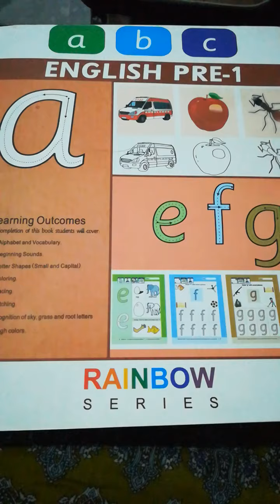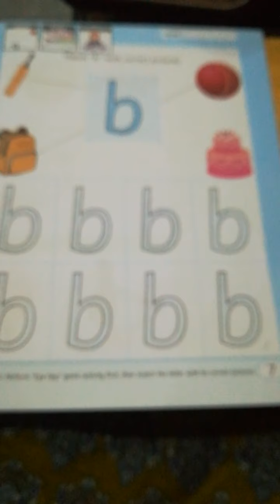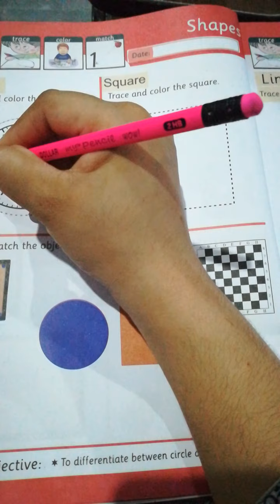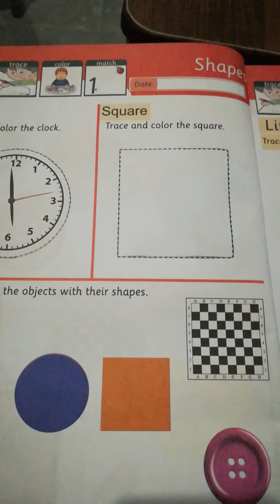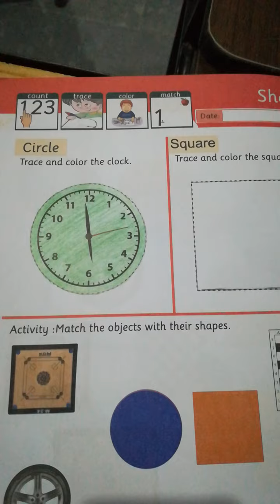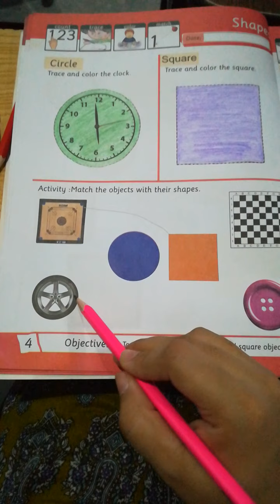Grade:Play group English+math/The Message School Sialkot video lectures